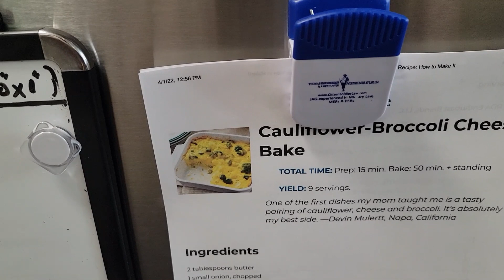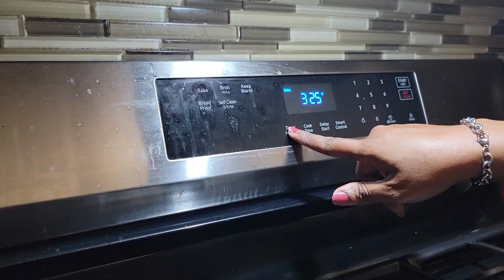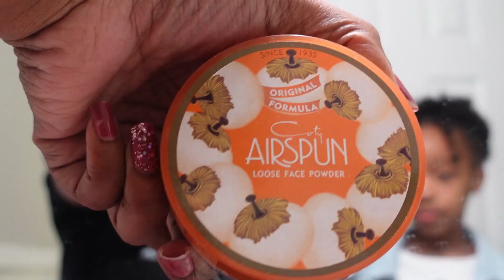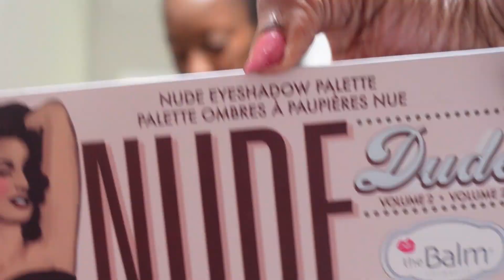Y'ALL MY HUSBAND IS WEIRD...A STRAINER & CEREAL😦| CRUXGG WAFFLE MAKER, EASTER 2022 MOM INSPIRE VLOG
Hey, y'all welcome to my vlogging channel! In today's vlog Y'ALL MY HUSBAND IS WEIRD...A STRAINER & CEREAL I don't know why he did this. Also, I got a new waffle iron from CRUXGG's black-owned company and our  Easter 2022 was nice and simple plus I have a little bit of MOM motivation in this vlog as well, and on this channel, you'll get a little bit of everything; family vlogs, travel vlogs,  shop with me's, hauls, and much more!

Ever want to know what's in my home all products are always linked below!

💟L i n k ' s  T o  P r o d u c t ' s  S h o w n💟

00:00​ Intro/In Today's Vlog Preview
01:06​ Cousin Time
01:24​ Hubby STRAINING Cereal??
02:07​ Breakfast/CRUXGG/Yard Work
05:04​ Cook With Us
09:20​ GRWM Easter Edition
11:37​ Easter
15:45​ Closing/Outro

◦ Location: Georgia
◦ Birthday: Feb '83
◦ Ethnicity: African American
◦ Height: 5'2"
◦ Son: Isiah, born June 2007
◦ Daughter: Aliyah, born October 2011
◦ Son: Noah, born August 2012